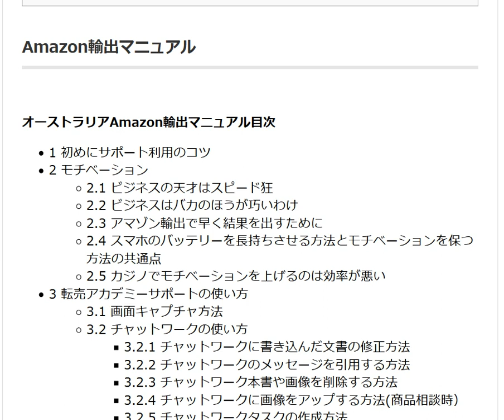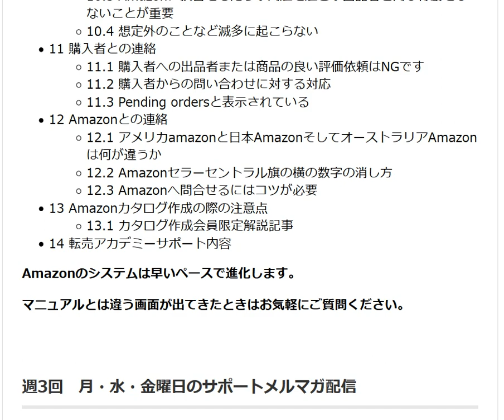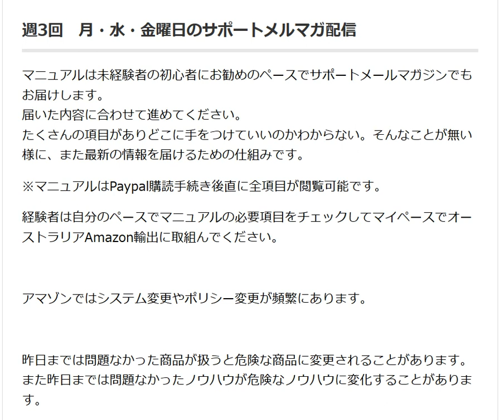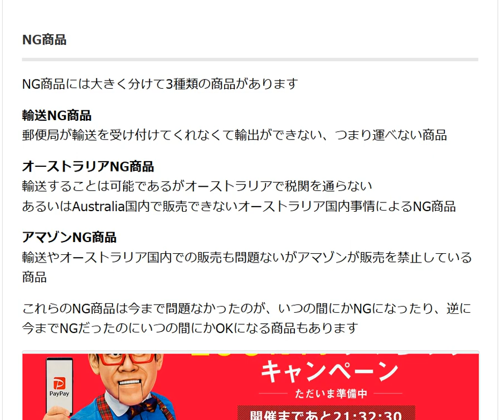副業初心者向けオーストラリアAmazon輸出マニュアル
1日10分で月10万円を稼ぐ! Amazon輸出ビジネスがわかる本　出版社:ソシム (2013/11/22)